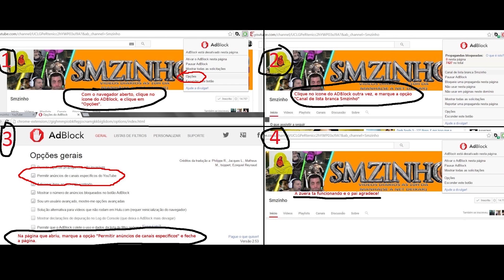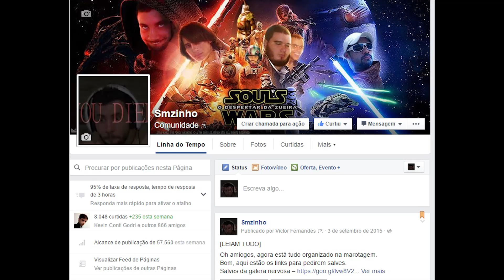Tekken 7 PT#25 - Essa vaqueira é só fluição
Oh amiogos, as mentiras que acontecem aqui são daquele jeito, sinistras!